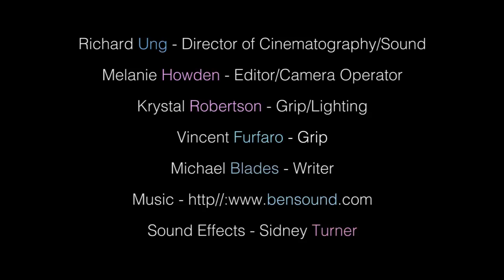SHORT FILM - Catfish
Writer, Director - Micheal Blades
Editor - Melanie Howden
DOP - Richard ung
Audio, Actor - Krystal Robertson
Actor - Madison Lloyd

This was made 2 years ago and was part of my TAFE course. Had loads of fun making this.